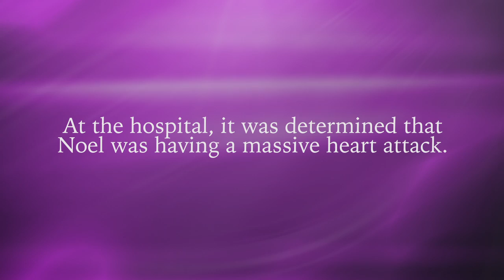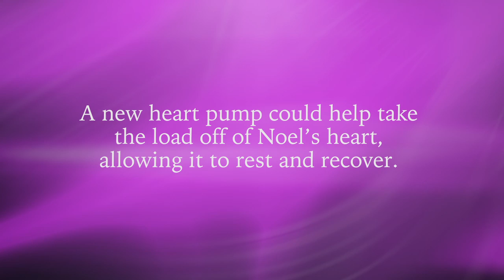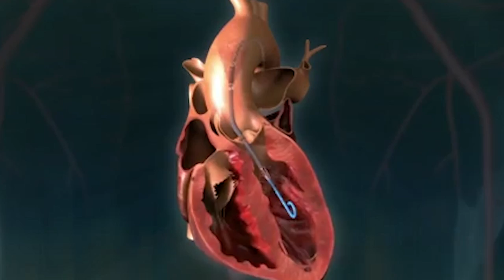A Tiny Motor Powers a Medical Device and Saves a Life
When Noel Zuniga, a father of three and an NCIS agent assigned as the Resident Agent in Charge of the Force Protection Detachment at the U.S. Embassy in Panama, suffered an acute heart attack after finishing his daily run, the doctors at Hospital Nacional acted fast. Through the use of an innovative medical technology, doctors were able to insert a tiny pump that gave his heart a chance to rest and recover, and ultimately saved his life.